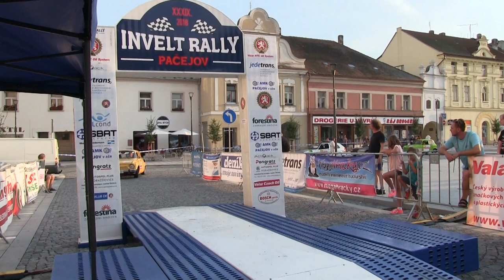Invelt Rally Pačejov 2018 | 114 | Václav Majer - Ondřej Švec